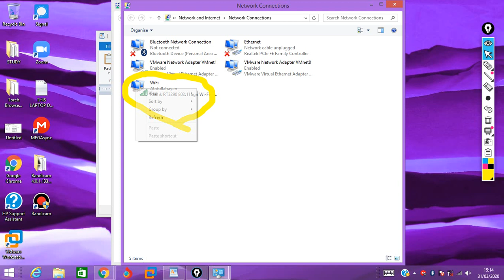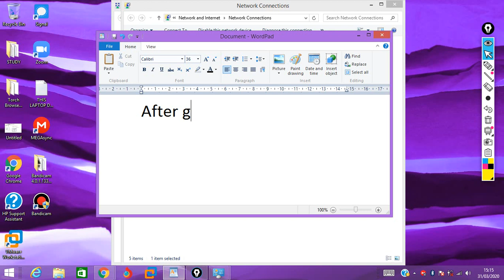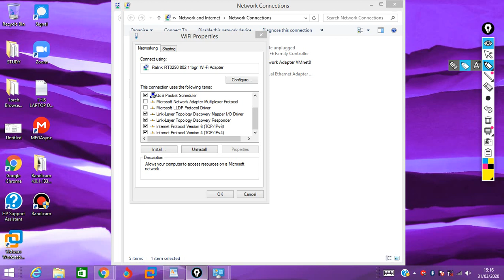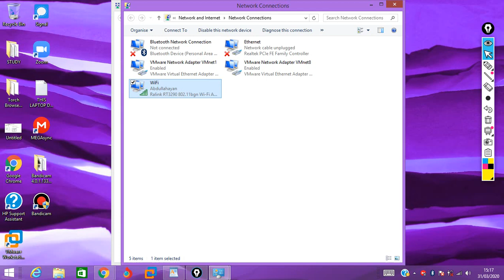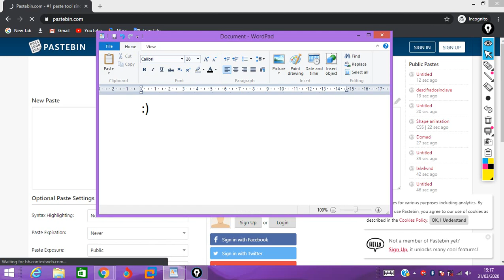[Solved] This site can’t be reached.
If you guys need a tutorial for something comment and ill try to explain or more a video as soon as possible.